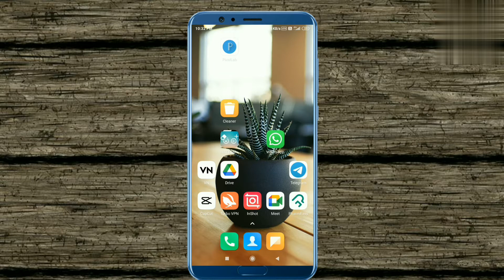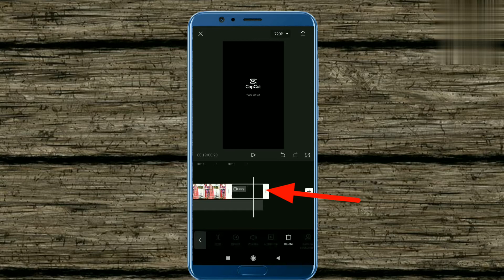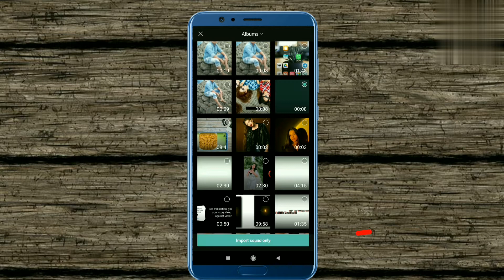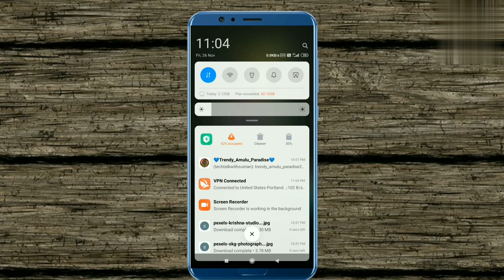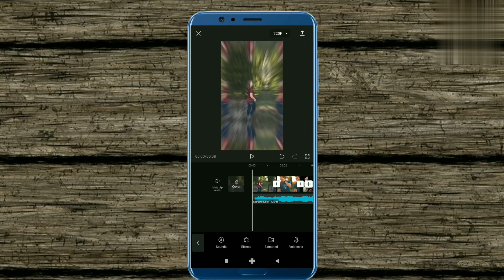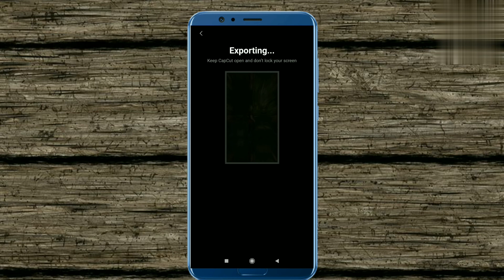Hamari Shadi Ho Rhi Hai Viral Reels Editing | Ye Me Hu Ye Mera Dulha Ye Hamari Shadi Ho Rhi hai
Humari Shadi Ho Rahi Hai Viral Reels Editing | Ye Me Hu Yeh Meara Dulha Yeh Humari Shadi Ho Rhi hai